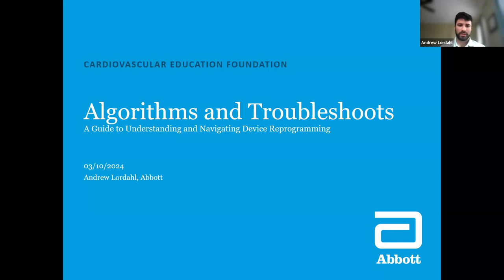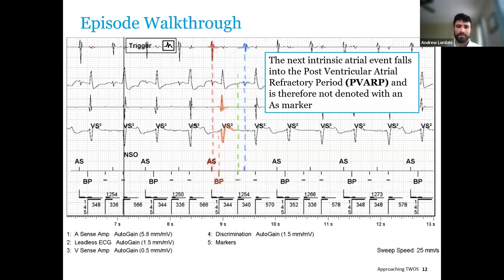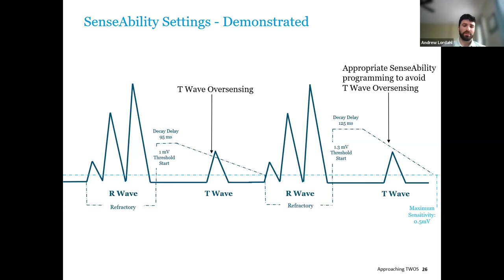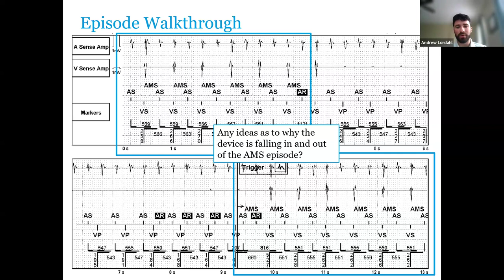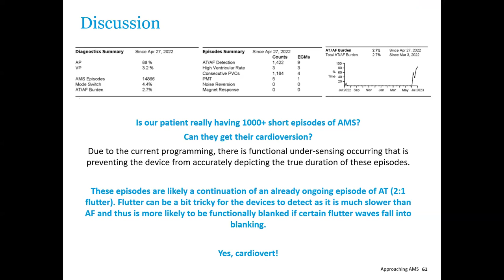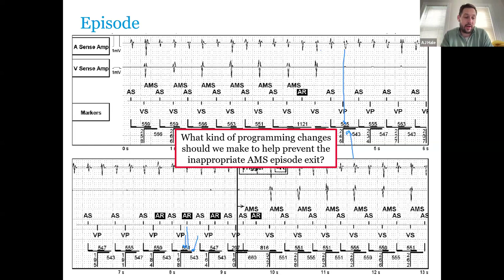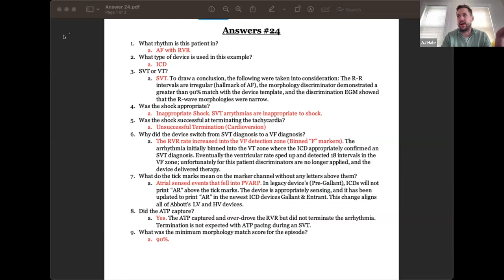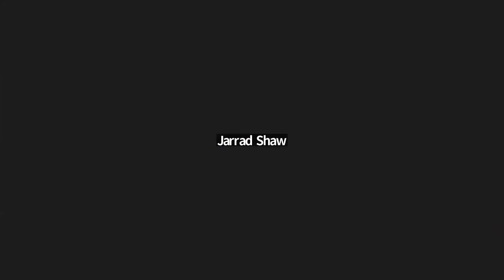Ep11 Algorithms and Troubleshoots: ICD Sensing and AMS - Andrew Lordahl, CCDS,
Ep11 Algorithms and Troubleshoots: A Guide to Understanding and Navigating Device Reprogramming; ICD Sensing and AMS - Andrew Lordahl, CCDS,
Boston, USA
Moderator: AJ Hale, CCDS

This Sunday's talk continued our refocused lecture series aimed at building cardiac electrophysiology and device knowledge through progressive, structured lectures.

This series aims to explore fundamental cardiology and electrophysiology principles while contributing to the development of burgeoning cardiac rhythm management programs worldwide, considering the context, limitations, and the specific patient populations in order to enhance their capacity and effectiveness.

If you would like to know how to get involved in teaching, learning, or supporting burgeoning EP/CRM programs around the world please reach out!